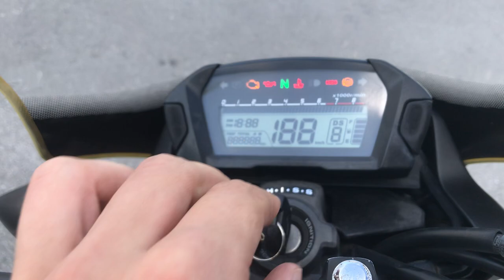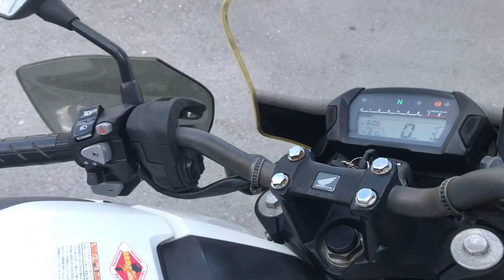No. B10021 HONDA NC700S DCT ABS